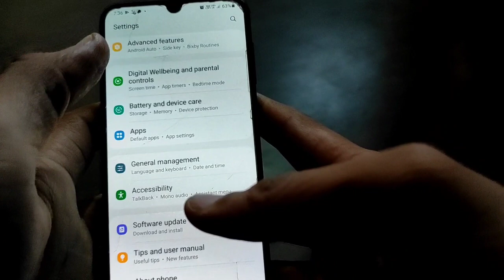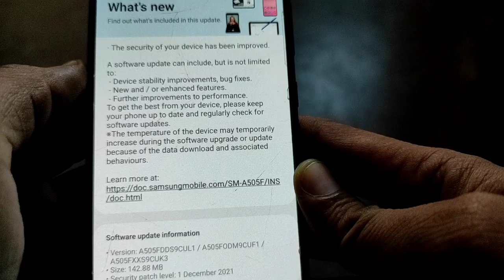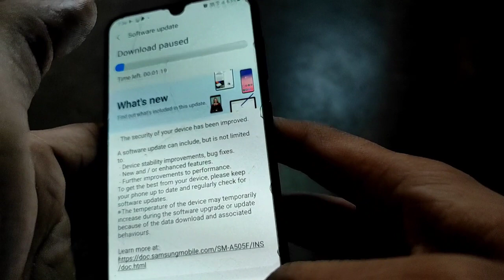Samsung Galaxy A50 New Software Update Rolling Out January 2022 , Android 12 update?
Dosto es video me maine Samsung Galaxy A50 ke new update ke bare me bataya h